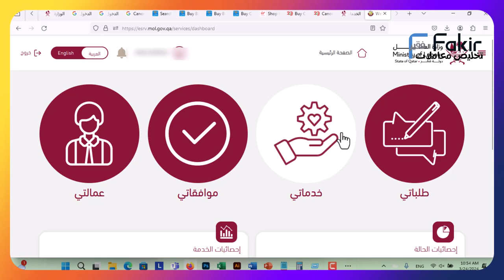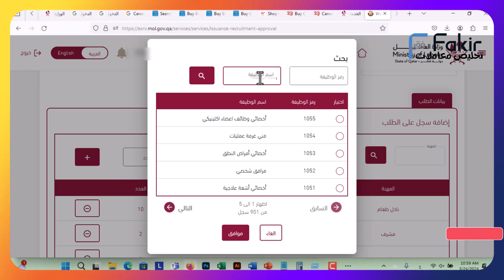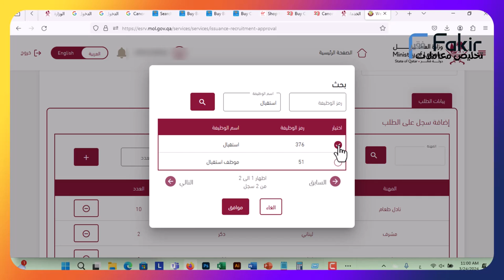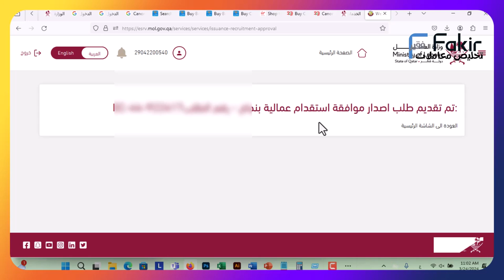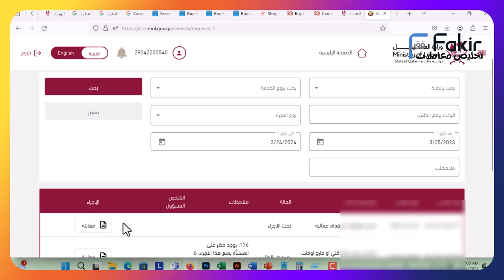تخليص المعاملات قطر : طلب اصدار موافقة استقدام عمالية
إدارة تراخيص العمل - شركات (الخدمة الإلكترونية)
الهدف من هذا الاجراء توفير امكانية طلب موافقة استقدام من وزارة العمل حيث يقوم موظفي وزارة العمل بدراسة الطلب واتخاذ قرار بالطلب فإذا تمت الموافقة على الطلب (من حيث الجنس والعدد والمهنة) يتم تحويل الطلب بعدها بشكل آلي إلى نظام اختيار الجنسيات وبعد اعتماد الطلب يتم تصدير معلومات الطلب لوزارة الداخليةإدارة علاقات العمل - شركات (الخدمة الإلكترونية)
يمكن للمنشأة التقدم بطلب إعارة لعامل من منشأته الحالية لمنشأة أخرى لفترة من الوقت دون الحاجة إلى تغيير جهة العمل, حيث يمكن للعامل بعد إصدار الترخيص العمل بدوام كلي أو بدوام جزئي في المنشأة المقدمة للطلب - بينما لا يزال يعمل في المنشأة الحالية تتيح هذه العملية لصاحب العمل الجديد أن يتقدم بطلب إعارة من صاحب العمل الحالي لعامل معين وتحديد بيانات الإعارة مثل المدة و نوع الإعارة (كلي أو جزئي)، وفي حال موافقة صاحب العمل الحالي، يتم إصدار تصريح عمل إعارة للعامل بعد موافقة وزارة العمل وتحت إشرافه.